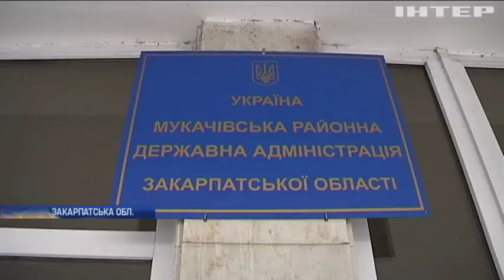Село Лохове після ремонту дороги залишилося без дороги